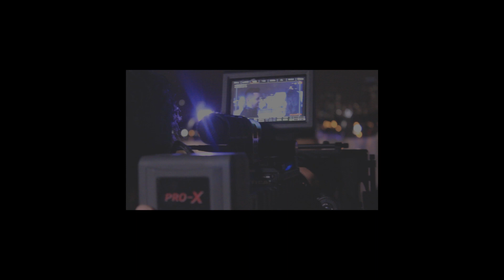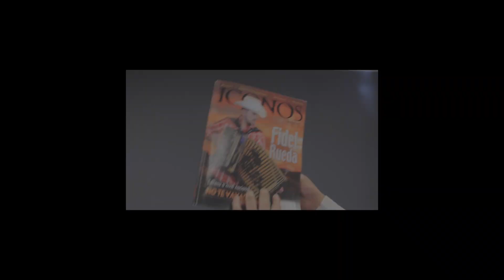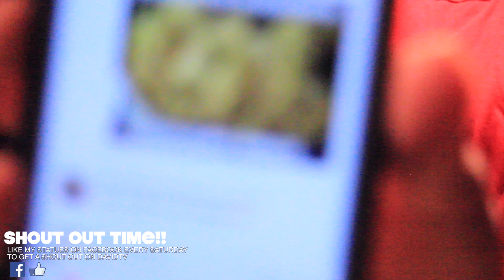TOUR LIFE PART3:LAST +DAVIDTV- OF 2014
+DAVIDTV- PRESENTA THE LAST EPISODE OF 2014
CLIPS OF LA NUEVA LEALTAD ON TOUR!